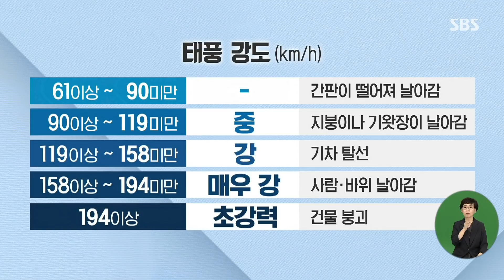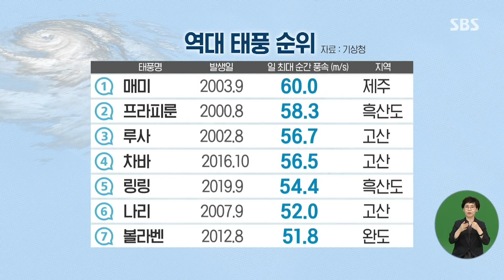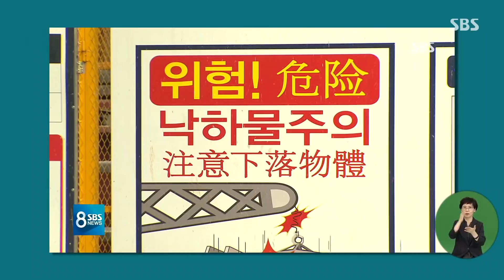"태풍 '바비' 풍속 60m/s…서울 새벽 5시 도착할 듯" / SBS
[제8호 태풍 '바비' 북상] 기사 더보기